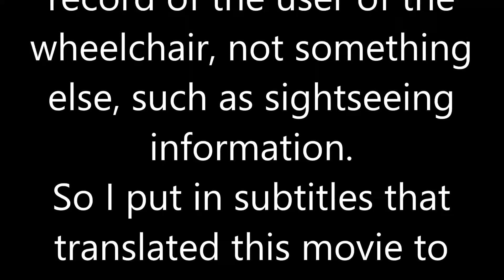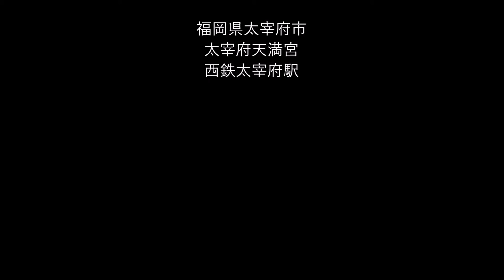車いす道中記福岡編 太宰府天満宮本殿→西鉄太宰府線太宰府駅 福岡県太宰府市編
車いすで、2019年10月20日に、福岡県太宰府市にある、太宰府天満宮本殿から、西鉄太宰府線の太宰府駅へと向かったときのものです。